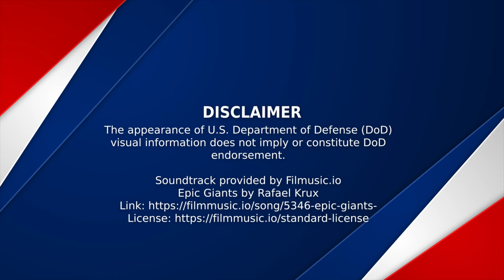3 227 AHB Trains with Romanian 9th Mechanized Brigade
MIHAIL KOGALNICEANU, ROMANIA
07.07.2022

MIHAIL KOGĂLNICEANU, Romania-- Soldiers with the 3-227 Assault Helicopter Battalion conduct air assault training with the Romanian 9th Mechanized Brigade, July 5-8, 2022. Regular interoperability training with NATO partners and allies builds trust and readiness, increasing the capacity for deterrence and defense.

Video by Capt. Taylor Criswell
1st Air Cavalry Brigade, 1st Cavalry Division Public Affairs

Soundtrack:
Epic Giants  by Rafael Krux